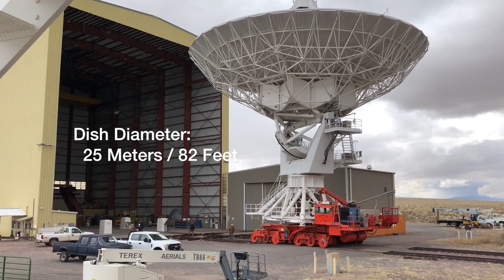Very Large Array Antenna Transporter Ride!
How antennas are moved between configurations at the NRAO VLA radio astronomy site. see nrao.edu for more details.

Skyler w0sky